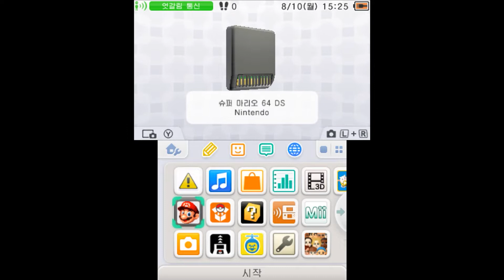슈퍼 마리오 64 DS [오프닝]